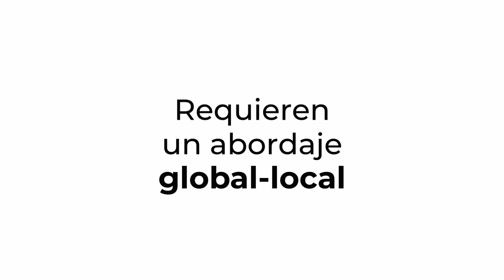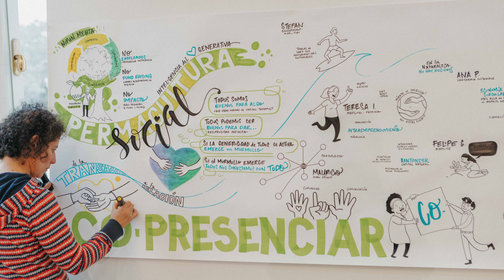RegenERA Local. Santander, noviembre 2023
Conoce esta iniciativa que ha mostrado en Santander cómo impulsar la esencia de los territorios y la cocreación para regenerar las economías locales a través del emprendimiento.
Ahora puedes implementar RegenERA Local en tu territorio.